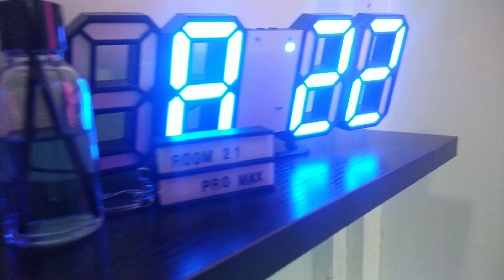Eco Shop Haul || Episode 1 (Aku dapat hadiah Dari Afdhal Haziq )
Eco Shop
Eco Shop terdapat banyak cawangan di seluruh Malaysia,anda semua boleh pergi beli barangan-barangan tersebut di Eco Shop yang berdekatan.Harga setiap barang hanyalah RM2.10,sangat-sangat murah dan juga harga rakyat marhain.Sekiranya anda pergi ke sana,memang akan rambang mata sebab anda akan merasai semua barang korang nak beli.Jadi apa tunggu lagi,jom pergi ECO SHOP!!!